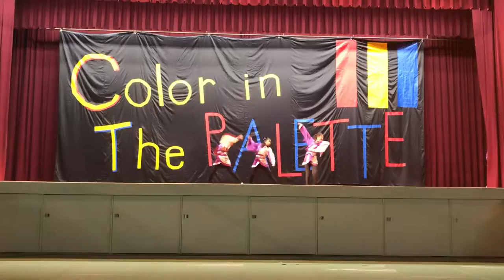【FLATLINE 学祭 2019】WAACK